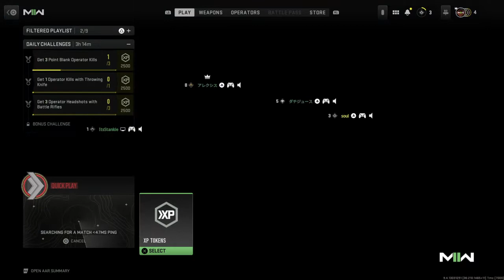ass start of mw2